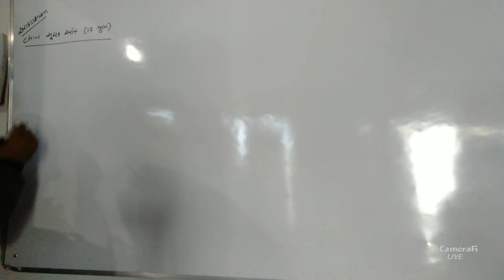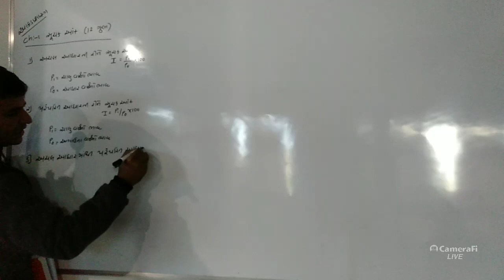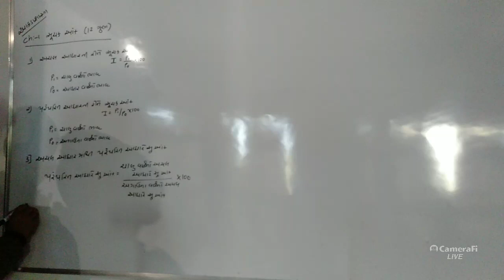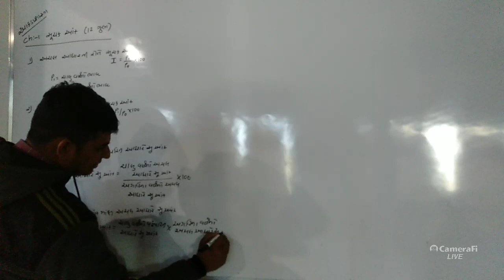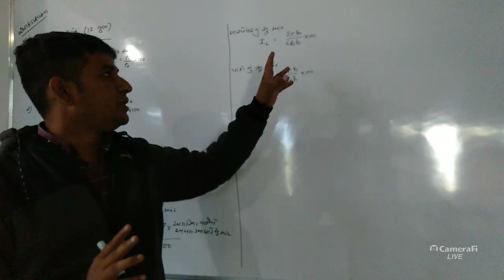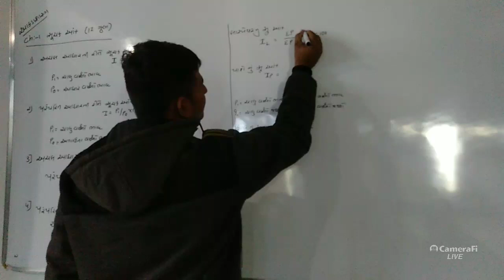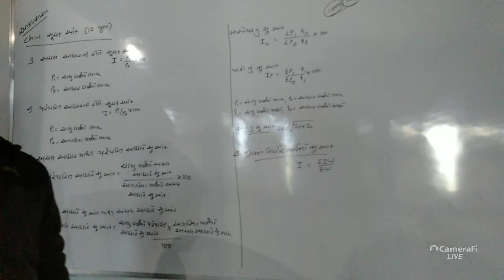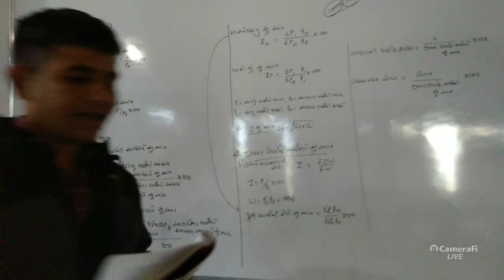ધોરણ 12 | આંકડાશાસ્ત્ર | સૂચક આંક ના સૂત્રો